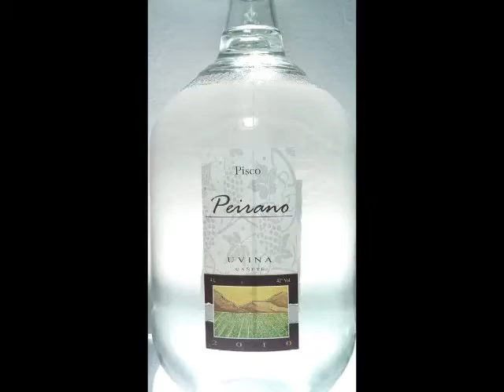PISCOS Y TACOS ESPECIAL CON GISELLA ALTUNA 3RA PARTE